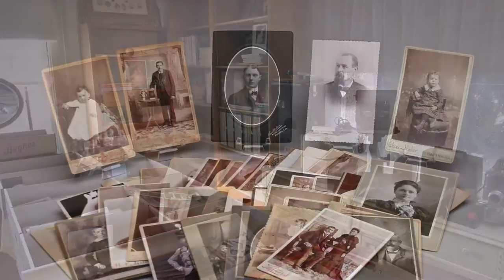Hughes Estate Sales Los Angeles presents the La Loma Road Estate Sale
Hughes offers the best in antiques, art, collectibles, jewelry, and fine furnishings from the Los Angeles region and Southern Californian estates. Serving dealers, collectors, designers, set decorators, and the public for 35 years.

This graceful old La Loma Road estate filled with antiques, Mid Century furnishings, great art, books and so much more. This lovely home has just the right mix of Modern and Traditional pieces. The low slung Scandiline lounge chair pairs beautifully with a Norwegian seating group. Cocktail and end tables in smoked glass and brass add a touch of shine. Pablo Picasso sits side by side with Muhammed Ali in this eclectic estate. Scandinavian modern and antique furnishings, contemporary and 19th century art and traditional decorative arts mix beautifully in this elegant home.

Audiophiles will love the vintage Tannoy speakers. Oriental decorative arts including porcelains, cloisonne and decorative panels. Sleek modern designs in warm wood tones anchor the space, contemporary art and ceramics add splashes of color. A collection of beautiful Murano art glass.The extensive artwork collection includes original works, signed limited editions and beautifully framed decorative art. A collection of porcelain egg cups numbering more than 100 pieces includes makers such as Royal Copenhagen, Wedgwood, Spode, Rosenthal, Mintons, Staffordshire and many others.

An entire upstairs room is devoted to the book collection. A broad range of subjects includes antiques and collecting, history and reference, science and space exploration, popular fiction and biography, travel, photography, film, art, cooking and much more.

The record collection has a little bit of everything, with music from the 50s to the 80s. There is a large group of jazz and 70s rock n roll, and an extensive classical collection, most of which was only played once and is in very good condition. Book lovers can spend hours browsing the shelves.

Vintage clothing for men and women, including a handful of antique garments for ladies and some groovy rock and roll clothing that once belonged to Gregg Allman. 70s era portraits of the Allman brothers signed Breyer.

An entire upstairs room devoted to photography. You will find cameras and accessories, projectors, and scores of photographic images like magic lantern slides and CDVs, antique photographic portraits, black and white film stills and fun vintage family photos.